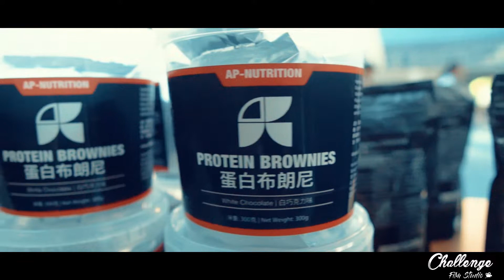Afterburn Taipei｜Sony a6500｜Dji Mavic pro｜Sigma 16mm F1.4｜FeiyuTech a2000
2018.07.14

Sony a6500 | Dji Mavic pro | Sigma 16mm F1.4 | FeiyuTech a2000

► COUNTRY ◄
Taipei - Taiwan